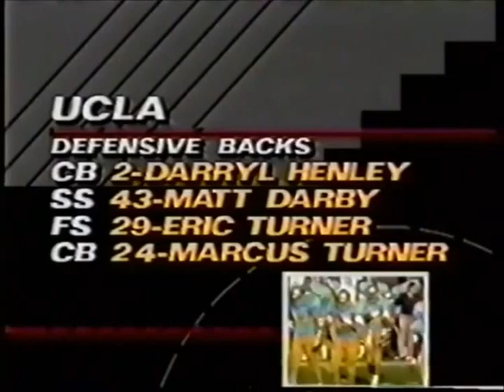1988 #2 Nebraska @ #5 UCLA No Huddle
1988 #2 Nebraska Cornhuskers @ #5 UCLA Bruins